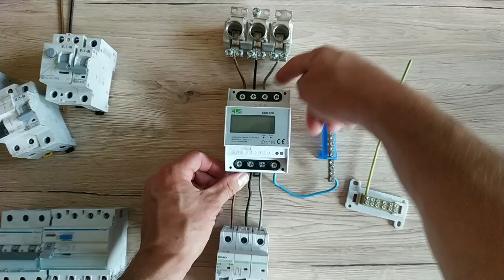Podstawy elektryki - domowa rozdzielnica elektryczna.